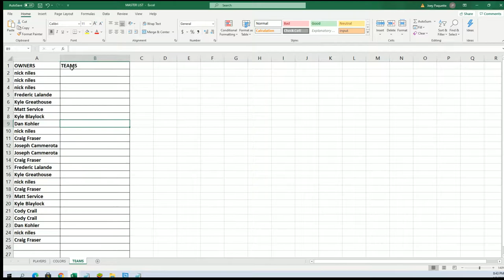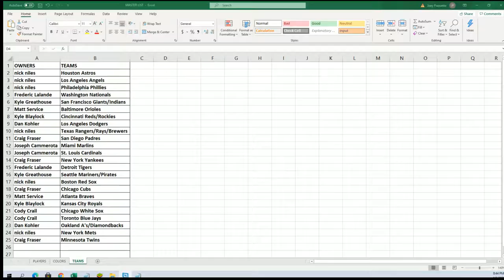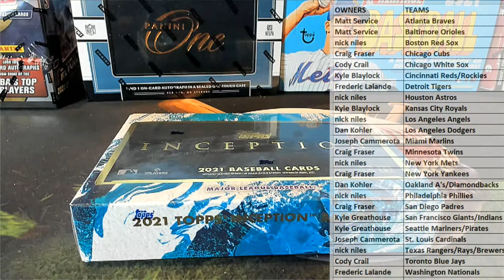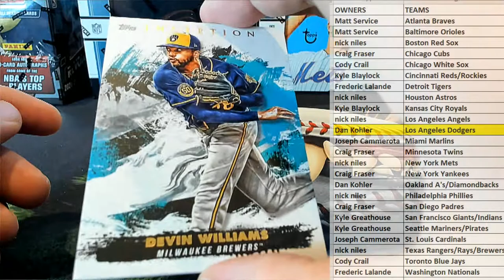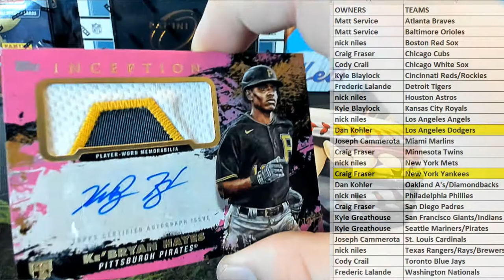2021 Topps Inception Baseball Hobby ID 21INCEPTION185